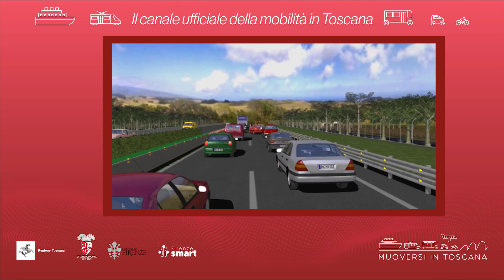Muoversi in Toscana - Edizione delle 15 del 7 febbraio 2023